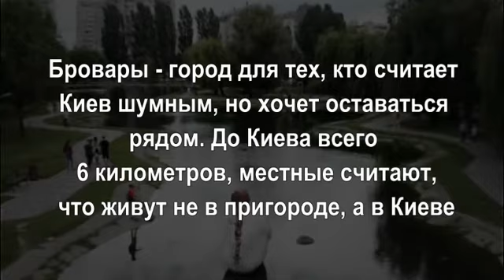Чудесный город Бровары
Предлагаем познакомиться с городом Бровары, который . практически уже стал пригородом города Киева. Хотите тишины и свежего воздуха,, надоел шумный Киев - вам нужно в Бровары